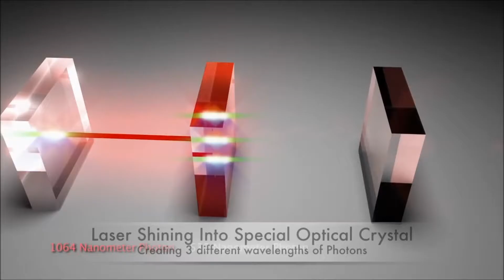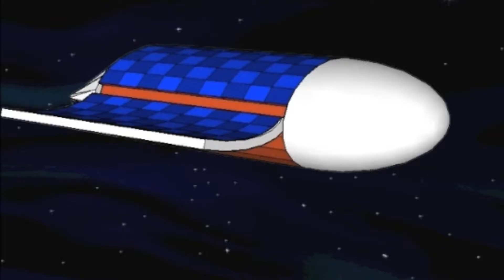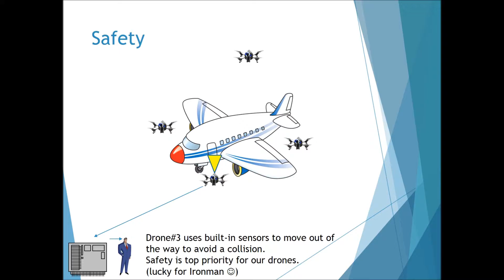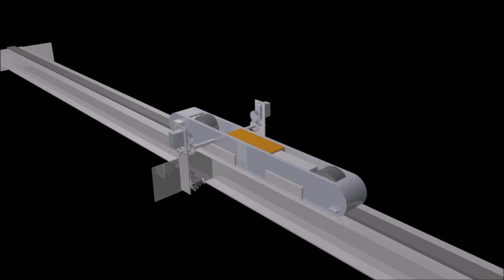SSC 2015 Student Entries Montage opening video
Singapore Space Challenge 2015